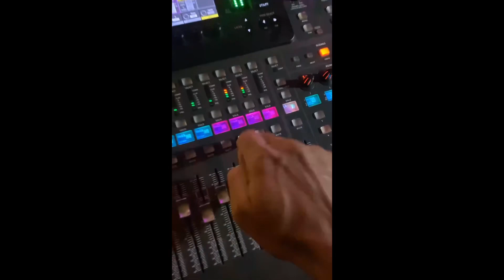FILIPE CONGA - FORRÓ NA PERCUSSÃO 🥁🔥